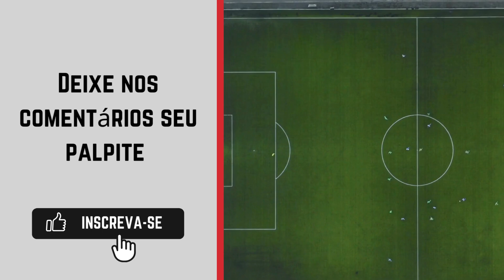Marrocos x Espanha - Futebol masculino - Olimpíadas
O Marrocos enfrenta a Espanha nesta segunda-feira em busca da classificação para a próxima fase em Futebol masculino - Olimpíadas. Os times vão a campo no gramado do Velódrome a partir de 13:00h.

Acompanhe tudo sobre o jogo e fique por dentro dos melhores lances desse confronto.